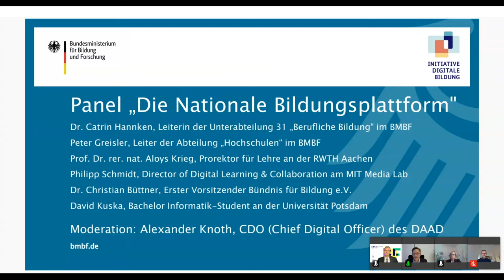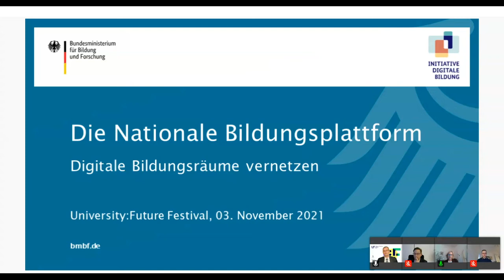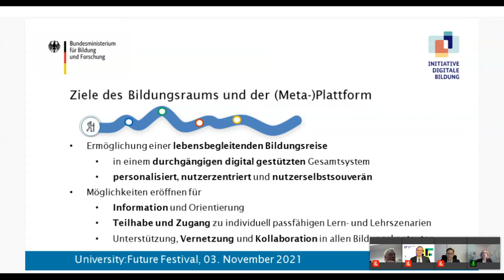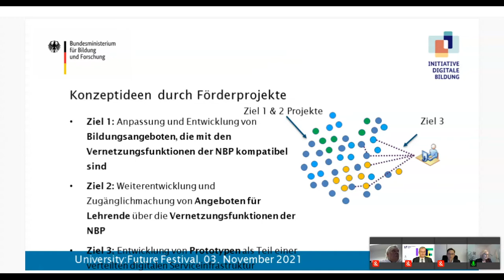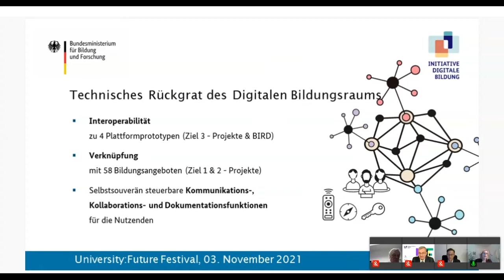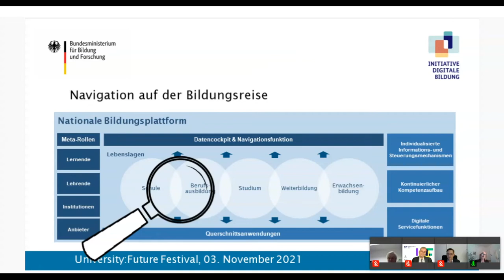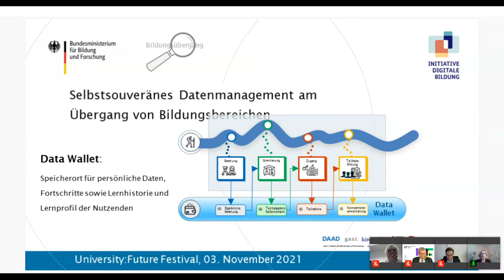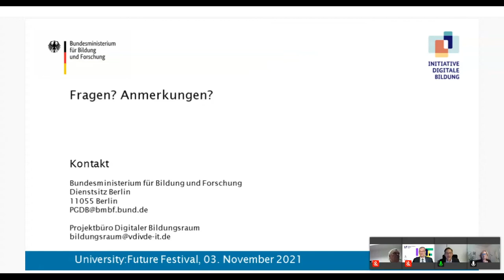Die Nationale Bildungsplattform - Kuska, Schmidt, Greisler, Knoth, Prof. Dr. rer. nat.Krieg, Hannken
Wie sehen Hochschullehre, Studium und Verwaltung im Jahr 2025 aus? – Gemeinsam mit Akteurinnen und Akteuren der Hochschullandschaft möchte sich das Bundesministerium für Bildung und Forschung der Beantwortung dieser Frage etwas nähern. Mit der aktuell entstehenden Nationalen Bildungsplattform (NBP) wurden bereits Visionen der Bildungslandschaft des nächsten Jahrzehnts skizziert. Die NBP soll den digitalen Bildungsraum mit samt seiner Angebote erschließen und eine nahtlose Navigation ermöglichen.

Dieses Vorhaben hat somit auch Auswirkungen auf die Hochschullehre, das Studium und die Verwaltung. Im Sinne des lebensbegleitenden Lernens stellt das BMBF individuelle Lernpfade in den Mittelpunkt der Entwicklung. Die digitale Podiumsdiskussion gibt Raum zum Austausch über die Chancen und Herausforderung der Entwicklung einer bildungsbereichsübergreifenden Plattform. Ein besonderes Augenmerk liegt dabei auf den Themen Datensouveränität, individuelle Lernpfade und dem Onlinezugangsgesetz. Impulse und Anregungen sollen in die Weiterentwicklung der NBP einfließen.